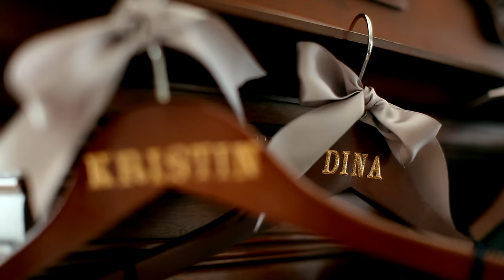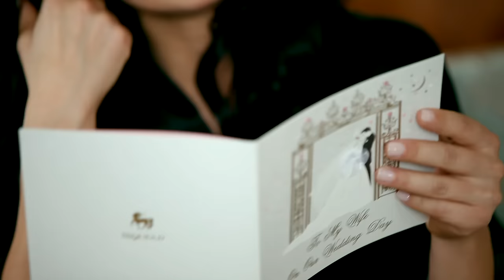Shalaine and Gregory Wedding CastleHill Newport Rhode Island UniqueVisionsStudio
Unique Visions Studio
EPIC MUST SEE
Music licensed through the music bed
gregorys coffee

Shalaine contacted us a while back about filming her wedding in Newport, Rhode Island. Having visited the picturesque town before and deciding that it was our most favorite getaway place, we knew this was going to be a special event. For our first meeting, Shalaine suggested meeting at Gregory's Coffee. Since we are coffee fanatics, we thought what better place than that. Little did we know that Shalaine's fiancee is the one and only Greg (the owner of Gregory's Coffee ;))
We hit it off with Shalaine right away. Her bubbly personality, constant smiles, genuine remarks and down to earth persona made us feel like she was a good old friend. That day we also knew that her and Greg's wedding was going to be one of a kind.
Shalaine made sure that even the littlest details were just perfect.
They exchanged vows at Newport's St. Spyridon Greek Orthodox Church and as they walked out of the church as newlyweds, guests paved their way for them with lavender seeds. Followed by dinner and reception at the elegant Castle Hill Inn where an amazing sunset completed the more than perfect evening.

To learn a little about Greg and his coffee visit him at gregoryscoffee.com/

Music liscensed through music bed
Andrew Belle Tower